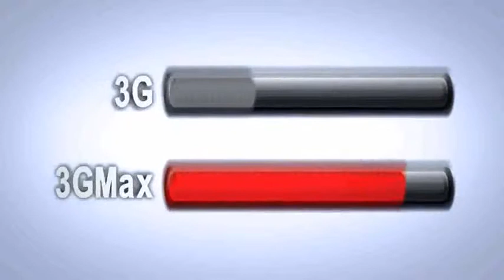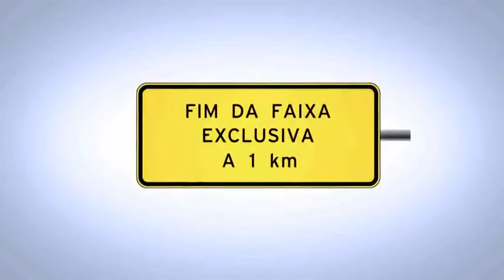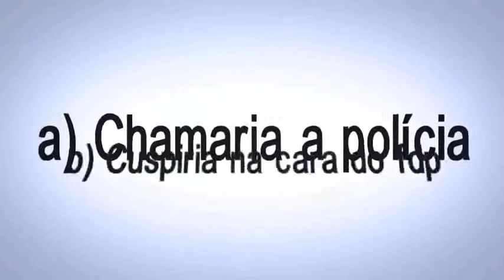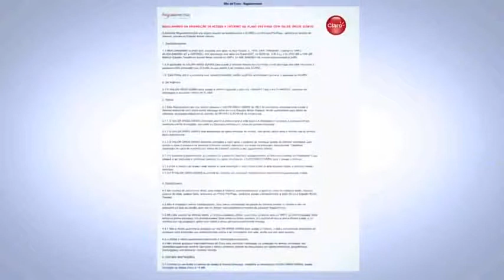Vídeo Censurado Canal do Otário Internet 3G MAX Claro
Só repassando.